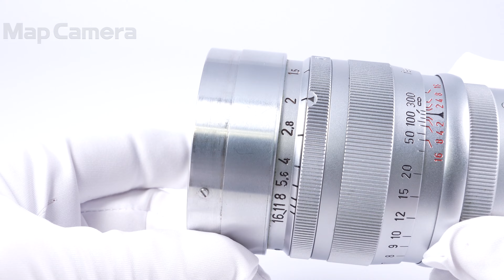Leica (ライカ) ズマレックス L85mm F1.5 クローム フード付 並品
Leica (ライカ) ズマレックス L85mm F1.5 クローム フード付

【付属品】
レンズフード・レンズフードキャップ・レンズリアキャップ（社外品）

【ココがポイント！】生産本数約4000本の大口径中望遠レンズ。
重量はずっしり重い約800g。
とても半世紀以上前のレンズとは思えない程シャープで美しい描写をお楽しみいただけます。

【外観】スレキズ、使用感がありますが実用品として問題なくお使い頂ける商品です。
【機能面・操作】動作良好です。快適にお使い頂けます。
【光学系】レンズ内にクモリ・カビ跡・外縁部劣化がありますが、年代相応のコンディションです。